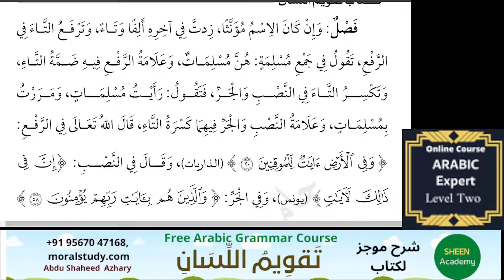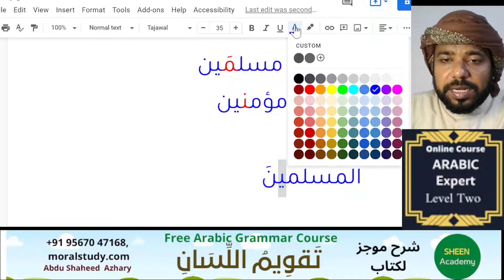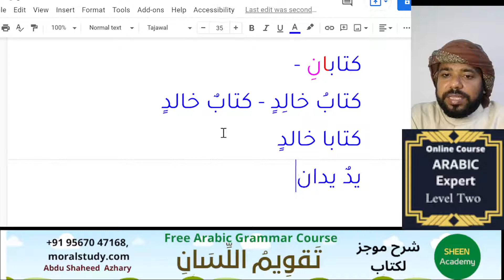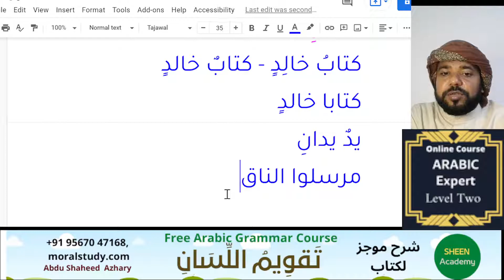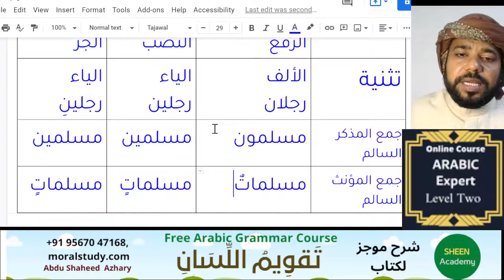28 جمع المذكر السالم والمؤنث السالم Arabic Grammar Malayalam Taqweemulisan part 28